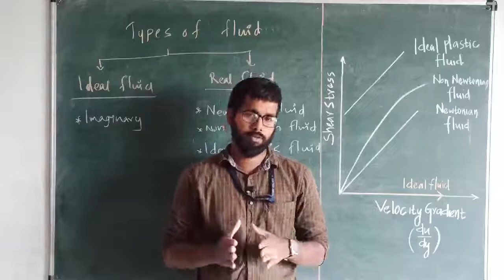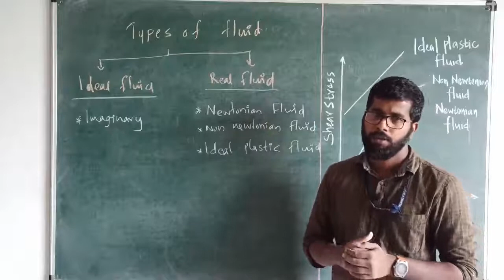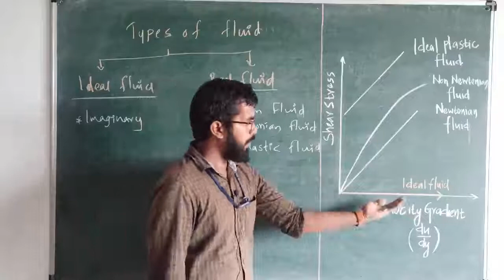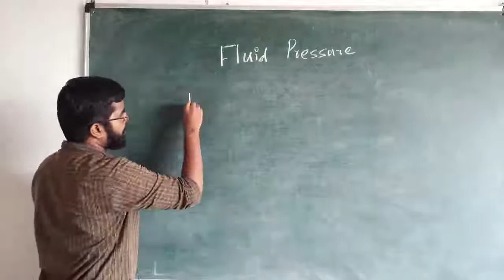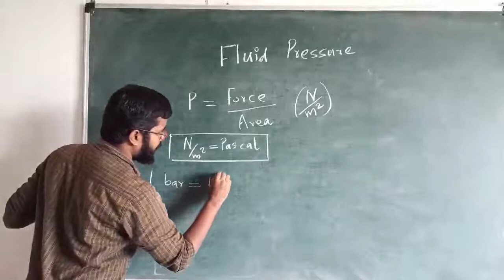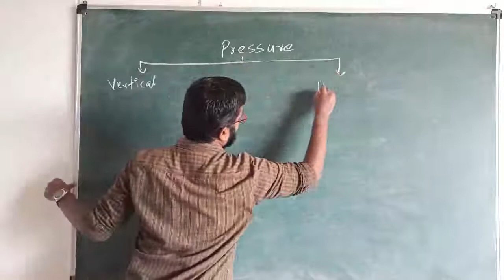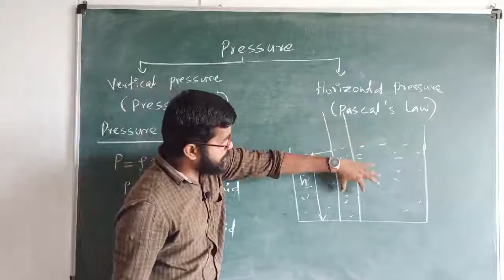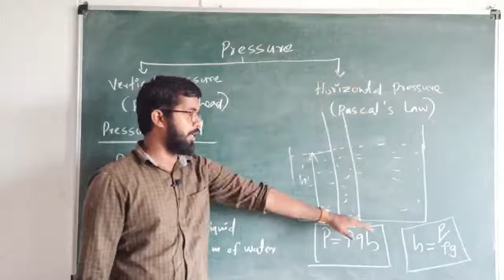TYPES OF FLUID & FLUID PRESSURE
MODULE 1 | PART 6 | FLUID MECHANICS & MACHINERY | PRESSURE HEAD | VERTICAL PRESSURE | THIRD SEMESTER AUTOMOBILE | THIRD SEMESTER MECHANICAL ENGINEERING | DIPLOMA | B TECH